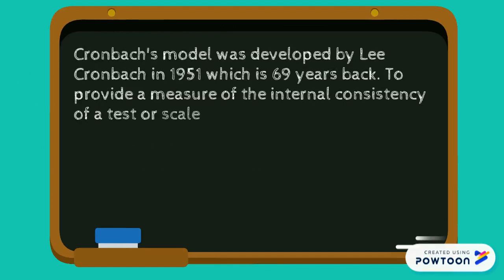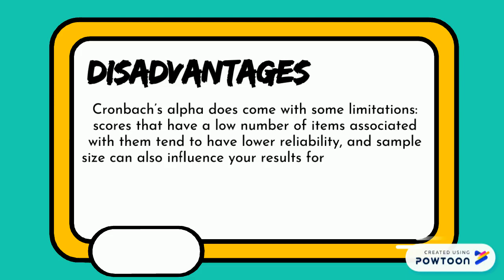Cronbach's Model by Group 9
Cronbach's model was developed by Lee Cronbach in 1951.-- Created using Powtoon